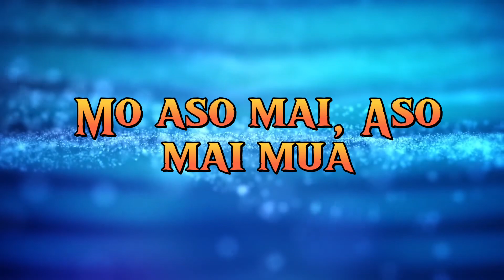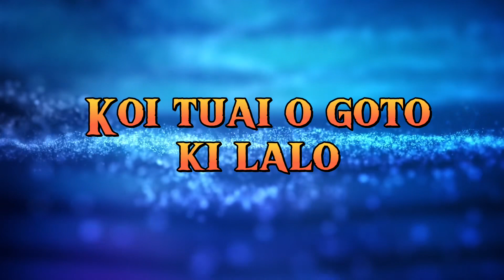Te Vaka (Toku Matua Karaoke)Gzone😎😎😎